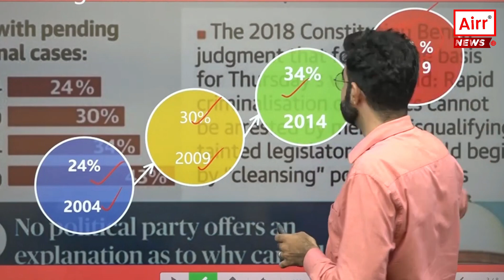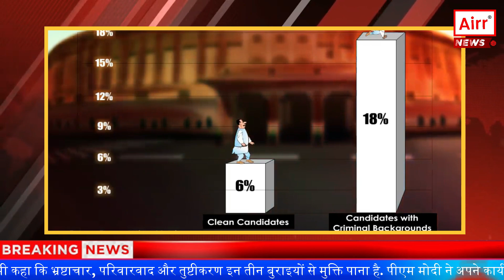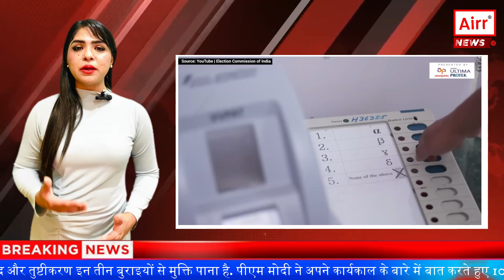India's Politicized Judiciary: Election Commission Appointment Sparks Criminalization Debate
भारत में राजनीति का अपराधीकरण और चुनाव आयोग की नियुक्ति पर चल रहा विवाद

नमस्कार, आप देख रहे है AIRR न्यूज़।

आज हम बात करेंगे भारत में राजनीति का अपराधीकरण और हाल ही मैं चुनाव आयोग की नियुक्ति पर चल रहे विवाद के बारे में।

भारत की राजनीति का अपराधीकरण एक गंभीर समस्या है, जिसका सीधा असर हमारे लोकतंत्र पर पड़ रहा है। अनेक रिपोर्टों में यह बताया गया है कि भारत के वर्तमान संसद सदस्यों में से 40% ने खुद को किसी न किसी अपराधी मामले में आरोपी बताया है । इनमें से 25% को गंभीर अपराधों जैसे हत्या, हत्या का प्रयास, अपहरण और महिलाओं के खिलाफ अपराधों के आरोपी होने का सामना करना पड़ा है।

ऐसे में ये सवाल उठता है की,
आखिर आपराधिक छवि वाले राजनेताओं का राजनीति में प्रवेश कैसे हुआ?
इसके पीछे कौन-कौन से कारण हैं?
 इससे हमारे लोकतंत्र को क्या नुकसान हो रहा है?
और इससे निपटने के लिए हमें क्या करना चाहिए?
इन सभी सवालों के जवाब आपको मिलेंगे आज की इस खास वीडियो में ।

एक समय था जब राजनीती को निस्वार्थ सेवाभाव से जन सेवा के रूप में एक पवित्र कर्तव्य माना जाता था। लेकिन वर्तमान में अपराधी राजनेताओं का राजनीति में प्रवेश करने का एक मुख्य कारण यह है कि भारतीय कानूनी प्रणाली में लंबित मामलों की संख्या बहुत अधिक है। इसके अनुसार, दिसंबर 2021 तक देश भर की विभिन्न अदालतों में विधायकों से जुड़े कुल 4,984 आपराधिक मामले लंबित थे। इसका मतलब यह है कि इन मामलों का निपटारा बहुत देरी से होता है और इस दौरान आरोपी राजनीति में शामिल होकर अपनी छवि बदलने और अपने प्रभाव को बढ़ाने का प्रयास करते हैं।

इसके अलावा, अन्य कारण भी हैं जो राजनीति के अपराधीकरण को बढ़ावा देते हैं, जिन पर हम अब आगे बात करेंगे
भारतीय राजनीती ने विभिन्न राजनितिक दल अपने चुनावी लाभ के लिए अपराधी छवि वाले उम्मीदवारों को टिकट देते है क्योंकि अपराधी उम्मीदवारों के पास अक्सर धनबल, बाहुबल और जनाधार होता है, जिससे वे चुनावी अभियान में अधिक पैसा खर्च करते हैं और अपने क्षेत्र में डर और भेदभाव का माहौल पैदा करते हैं।

इसके अलावा ऐसे उम्मदवारो को मतदाता जाति, धर्म, भाषा या राजनीतिक वफादारी के आधार पर मतदान करते है क्योंकि वे अपराधी उम्मीदवारों के खिलाफ आवाज उठाने या उनके विरोध में मतदान करने से कतराते हैं।

भारतीय कानूनी व्यवस्था भी इसमें बड़ी भूमिका निभाती है क्योंकि हमारी कानून प्रणाली में बहुत सी कमियाँ और अस्थिरता है । हिस्की वजह से अपराधी उम्मीदवारों को बार-बार जमानत मिलती है और वे अपने अपराधों से बचने के लिए अपने प्रभाव और संपर्क का इस्तेमाल करते हैं।

इस तरह राजनीति के अपराधीकरण से हमारे लोकतंत्र को कई सारे नुकसान हो रहे हैं,और सबसे बड़ी हानि हमारे देश में चुनावी पारदर्शिता और न्याय के सिद्धांत को होती है ।

भारतीय राजनीती में योग्य और एक अच्छे उम्मीदवार का चुनाव करने के लिए मतदाताओं की पसंद को सीमित कर दिया जाता है और उन्हें बुरे उम्मीदवारों में से ही एक को चुनने का दबाव डाला जाता है।

लोकतंत्र में राजनीतिक नीतियों और कार्यक्रमों की कमी भी एक सबसे बड़ी वजह है जो अपराधी उम्मीदवारों को जनता की वास्तविक समस्याओं और आवश्यकताओं को अनदेखा करने और अपने स्वार्थ के लिए राजनीति करने का मौका देता है।

और लोकतंत्र की गरिमा और विश्वसनीयता को नुकसान पहुँचता है । यह अपराधी उम्मीदवारों को चुनाव आयोग, न्यायपालिका, पत्रकारिता और अन्य लोकतांत्रिक संस्थाओं को दबाने और अपने पक्ष में मोड़ने का अधिकार देता है।

लेकिन इन सभी खामियों से निपटने के लिए आज़ादी के बाद हमारे संविधान में और चुनाव अचार सहिंता में कुछ नियमो या कानूनों का वर्णन किया है, जिससे चुनाव आयोग की स्वायत्तता और प्रभावशीलता को ताकत मिलती है । यह चुनाव आयोग को अपराधी उम्मीदवारों को चुनावी प्रक्रिया से बाहर रखने और उनके खिलाफ कार्रवाई करने का अधिकार और जिम्मेदारी देते है।

लेकिन वर्तमान में केंद्र सरकार द्वारा चुनाव आयुक्तों की नियुक्ति को लेकर चल रहे विवाद से ये मांग फिर से उठने लगी है की ,चुनाव आयुक्तों की नियुक्ति के लिए एक पारदर्शी, निष्पक्ष और संवैधानिक प्रक्रिया का निर्वहन होना चाहिए । इसके लिए सरकार को सुप्रीम कोर्ट के फैसले का पालन करना चाहिए, जिसने कहा था कि चुनाव आयुक्तों का चयन प्रधानमंत्री, सर्वोच्च न्यायालय के मुख्य न्यायाधीश और लोकसभा के नेता प्रतिपक्ष की अध्यक्षता वाली एक समिति की सलाह पर होना चाहिए। ना की सत्ता पक्ष के द्वारा।
इसके अलावा मतदाताओं को जागरूक और सशक्त बनाना जरुरी है , ताकि मतदाताओं को अपने मताधिकार का सही उपयोग करने और अपराधी उम्मीदवारों को नकारने के लिए प्रेरणा मिले ।

आपके उत्तर्दायित्वपूर्ण सवालों के सामने हम सबको विचारशील और सचेत होने की आवश्यकता है। अपराधीकरण की समस्या ने हमारे लोकतंत्र की गरिमा को धूमिल कर दिया है। यह हमारे समाज के लिए एक चुनौती है जिसे हमें मिलकर सामना करना होगा। हमें अपने मताधिकार का सही उपयोग करने की जरूरत है और अपराधी उम्मीदवारों को नकारने के लिए प्रेरित होना होगा।